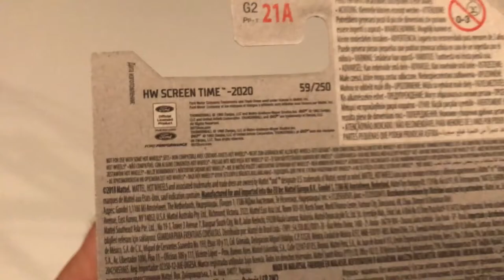New Hot Wheels 2020 C case '65 Ford mustang convertible !!!!!